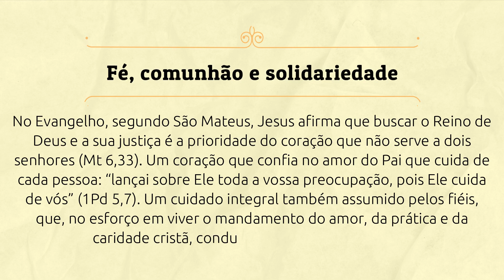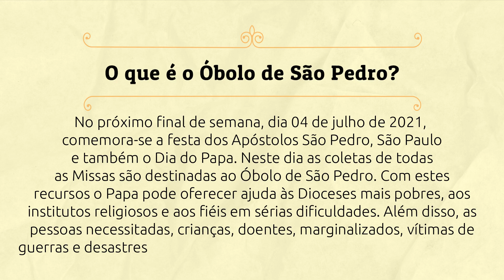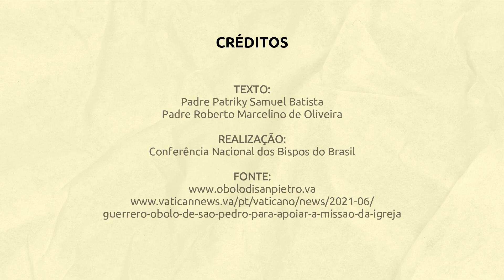Óbolo de São Pedro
A coleta do Óbolo de São Pedro acontece todos os anos no domingo da celebração da solenidade de São Pedro e São Paulo. Neste dia, por decisão da 7ª Assembleia Geral Ordinária da CNBB, em todas as Igrejas, oratórios, mesmo dos mosteiros, conventos e colégios, comemora-se o dia do Papa, com pregações e orações que traduzam amor, veneração, respeito e obediência ao vigário de Cristo e com ofertas para o óbolo de São Pedro. O resultado da coleta deve ser encaminhado integralmente à cúria de cada Diocese, que por sua vez enviará à Nunciatura Apostólica.

Vídeo publicado pela Conferência Nacional dos Bispos do Brasil (CNBB)